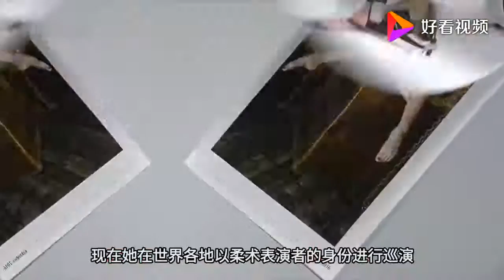世界上最柔软的人，身体的各个部位随便折叠，看着都疼！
世界上最柔软的人，身体的各个部位随便折叠，看着都疼！,本视频由闻风听雨知天下原创提供,86次播放,好看视频是由百度团队打造的集内涵和颜值于一身的专业短视频聚合平台